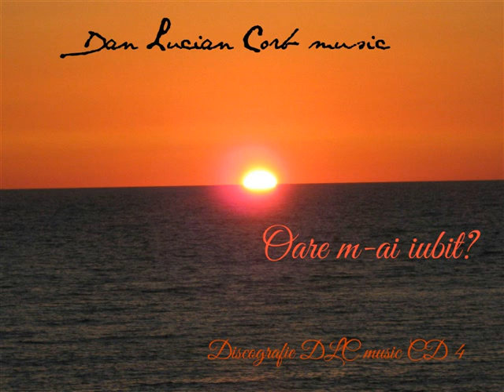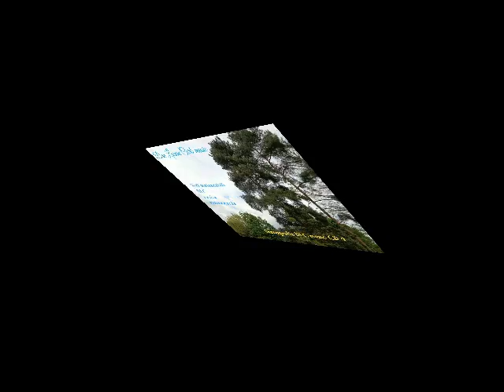Lacrimi de iubire Dan Lucian Corb muzică instrumentală Album Tears of love Lacrime d'amore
Dan Lucian Corb muzică instrumentală Album
Dragi prieteni, vă invit la lansarea virtuală a Albumului 3
DLC muzică instrumentală: Lacrimi de iubire
Discografie DLC music CD 4
Ascultăm împreună, de doriţi, cele 15 melodii şi aştept opiniile voastre cu mult interes.
Vă mulţumesc frumos şi vă aştept
Sâmbătă 1 noiembrie 2014, aici:

Pagina: Dan Lucian Corb music
Pagina: Dan Lucian Corb scriitor
Pagina: Parfumul clipei
Blogul DLC: danluciancorb.blogspot.ro
Site-ul: sentiment-a.ro
Site-ul: Poezii Noi
DLC Youtube

Lacrimi de iubire
DLC muzică instrumentală Album 3
Lansare virtuală: 1 noiembrie 2014

1. Lacrimi de iubire
2. Dulci amintiri
3. Oare m-ai iubit?
4. Prin codru
5. Gânduri şi vise
6. Îmbrăţişare
7. Pe câmp
8. Nostalgie de vară
9. Lacrimi de dor
10. Pe câmp cu oile
11. Vară sentimentală
12. Şoapte de catifea
13. Suspin
14. Lacrima ta
15. Lacrimă şi speranţă

Orchestraţia muzicală: Dan Lucian Corb